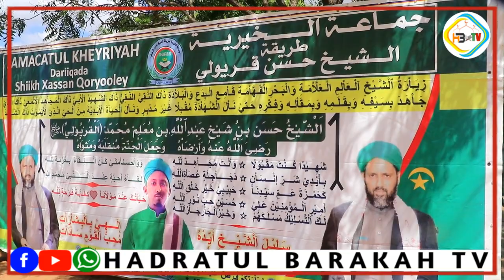Qasiido: Alsayid Alshahiid Seekh Xasan Qoryooleey.Maadix: Shekh Cabdinaasir Sheekh Xasan Qoryooleey.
Qasiido: Alsayid Alshahiid Seekh Xasan Qoryooleey. سلام الله عليك قطب كينيا  #  سيد حسن قريولي في مكينا
Maadix: Sheekh Cabdinaasir Sheekh Xasan Qoryooleey.